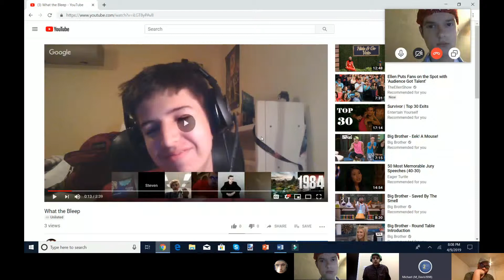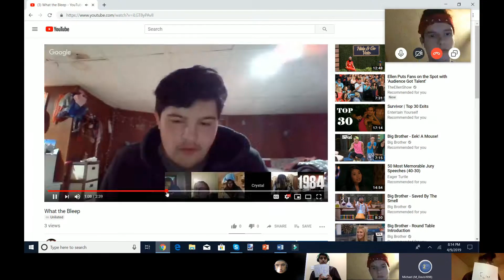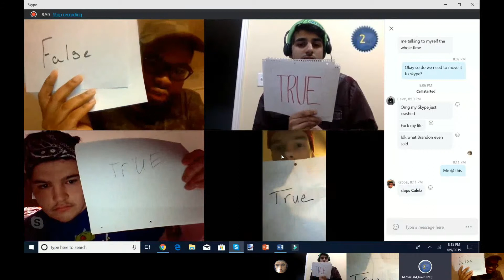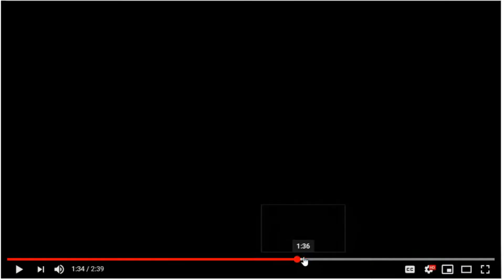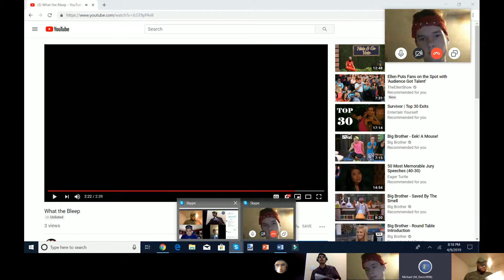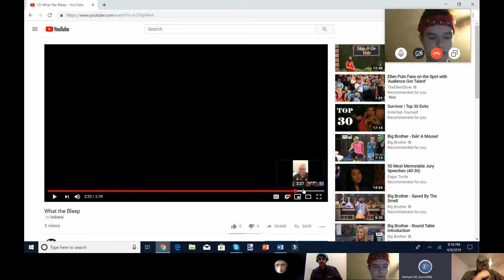1984: Devil's Playground - Week 10 POV / POV Ceremony